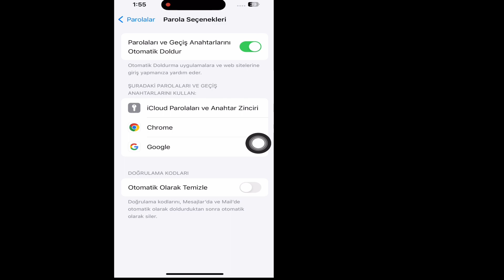iPhone'da Kayıt Şifrenizi Nasıl Görebilirsiniz || iPhone'un Şifre Kaydetmesini Nasıl Görebilirim?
Bu eğitimde size iPhone'da Kayıt Şifrenizi Nasıl Göreceğinizi göstereceğim. Bu çok basit bir yöntemdir ve aşağıda atlamadan iPhone Kayıt Şifresini Nasıl Görebilirsiniz?

 iPhone'da Kaydetme Şifrenizi Nasıl Görebilirsiniz?

 iOS ve Android ve iphone mobil kullanıcısı mısınız?  Daha sonra aşağıdaki adımları izleyin

 SORUMLULUK REDDİ:
 Bu Kanal Herhangi Bir Yasadışı Faaliyeti Tanıtmaz veya Teşvik ETMEZ; Bu Kanal tarafından sağlanan tüm içerikler yalnızca EĞİTİM AMAÇLIDIR.  Telif Hakkı Sorumluluk Reddi 1976 Telif Hakkı Yasası'nın 107. Maddesi uyarınca, eleştiri, yorum, haber raporlama, öğretim, burs ve araştırma gibi amaçlarla "adil kullanım" için izin verilmektedir.  Adil kullanım, telif hakkı kanununun izin verdiği, aksi takdirde ihlal teşkil edebilecek bir kullanımdır.  Kâr amacı gütmeyen, eğitim amaçlı veya kişisel kullanım, dengeyi adil kullanım lehine değiştirir.